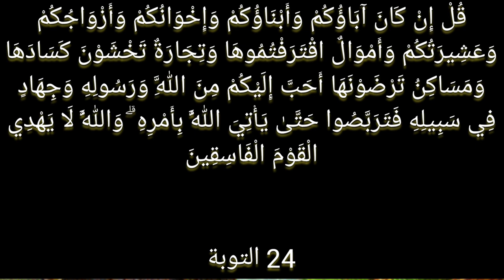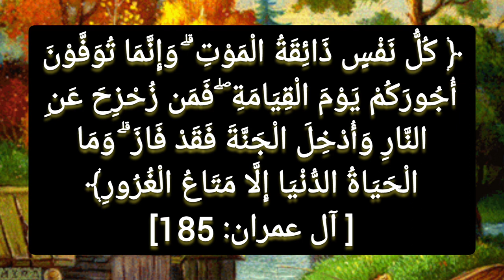رجل وزوجته طلب احد الاشخاص الركوب معهم انظروا ماذا حدث لهم عند نقطة التفتيش#رجل#زوجته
قصة قصيرة رائعة لرجل ذهب في رحلة، مع زوجته، واولاده، وقابلوا اناسا في الطريق، وحدثت معهم بعض الامور، عند نقطة التفتيش ياتري ماهي،؟

رجل يضرب زوجته بسبب مقلب,
رجل يضرب زوجته الحامل,
رجل يرمي زوجته الحامل,
رجل يضرب زوجته بسبب الغيره,
رجل يطلق زوجته,
دب يأكل رجل وزوجته,
روتين يومي رجل وزوجته,
رجل يصلي وهو صائم وزوجته خلفه،